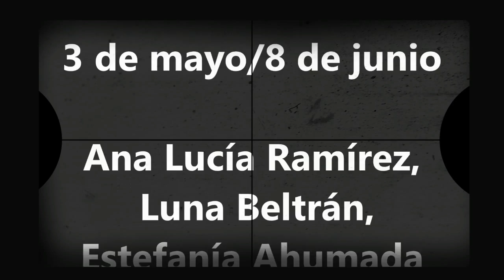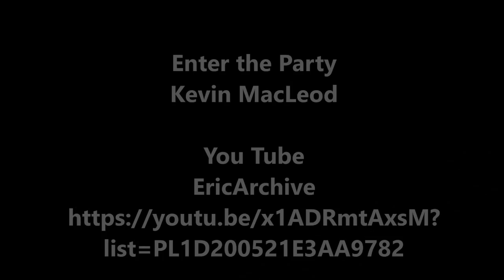Fractales Obra de Teatro en el Helénico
FRACTALES

Teatro Helénico
Martes/ Miércoles
20:30 horas

3 de mayo/8 de junio

Ana Lucía Ramírez,
 Luna Beltrán,
Estefanía Ahumada

Dirección
Adrián Vázquez

Dramaturgia
Alejandro Ricaño

Los Tristes Tigres
Los Guggenheim

Fractales cuenta la historia de Ana, una joven actriz inexperta que sueña con ser extra en una película de Alejandro González Iñárritu; no obstante, a pesar de su poderoso deseo, ella misma se sabotea sistemáticamente e intenta desentrañar las razones de su imposibilidad de actuar; ¿por qué ese impedimento de crear, de fluir? ¿será su pasado una condición que permea en su crecimiento?